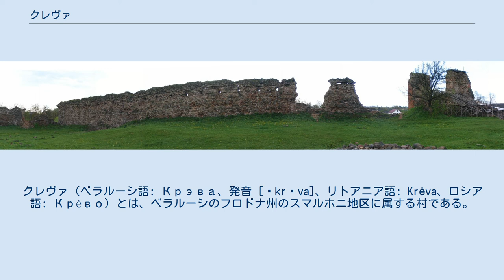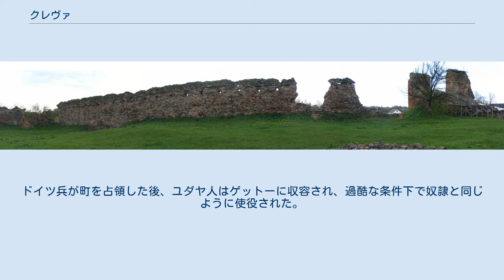クレヴァ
クレヴァ（ベラルーシ語: Крэва、発音 [ˈkrɛva]、リトアニア語: Krėva、ロシア語: Крéво）とは、ベラルーシのフロドナ州のスマルホニ地区に属する村である。
ポーランド語ではクレヴォ（ポーランド語: Krewo）。
 村の名前はクリヴィチ族の名前に由来する。
 リトアニア大公ゲディミナス（1275年 - 1341年）の治世に、村の近郊にクレヴァ城が建てられたと考えられている。
1382年にリトアニア大公ケーストゥティスは内戦の中でクレヴァに投獄され、甥のヨガイラの命令で殺害された。
 1385年にクレヴァ近郊のクレヴァ城で「クレヴォ合同」として知られる契約が締結され、リトアニア大公となったヨガイラとポーランド女王ヤドヴィガの結婚が取り決められた。
1387年にヨガイラはリトアニアに最初のキリスト教区を設置し、今日では聖マリア教会として知られる教会を建立した。
 第一次世界大戦ではクレヴァは最前線となり、クレヴァ城の遺構も著しい被害を受けた。
第二次世界大戦の前、クレヴァには500人のユダヤ人が住んでいた。
ドイツ兵が町を占領した後、ユダヤ人はゲットーに収容され、過酷な条件下で奴隷と同じように使役された。
1942年に彼らはヴィリニュスとアシュミャヌィに設置されていたゲットーに移送された。
 クレヴァ城の遺構